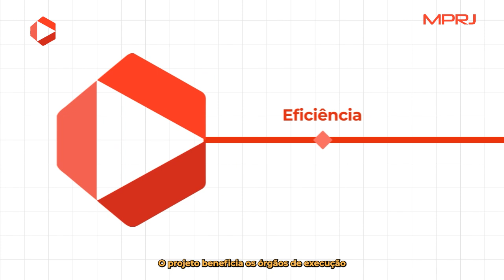MPRJ inicia apresentação dos resultados do Plano Diretor Racionalizar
O MPRJ inicia a apresentação dos resultados do Plano Diretor Racionalizar, que tem como objetivo tornar mais efetiva e eficiente a atuação ministerial e, assim, aprimorar os serviços prestados à sociedade.

Para saber mais, acompanhe os vídeos que serão divulgados ao longo dos próximos meses, toda terça-feira, no portal do MPRJ (mprj.mp.br) e na playlist “Racionalizar” no nosso canal no Youtube